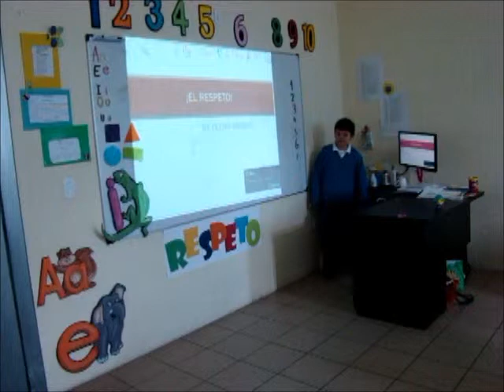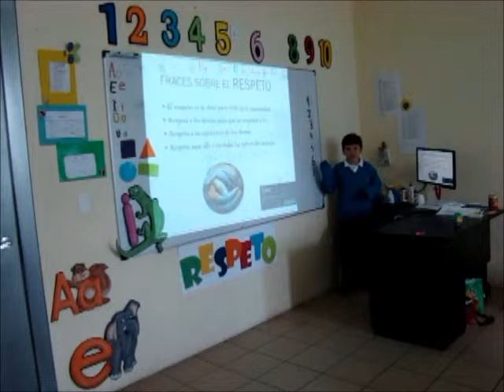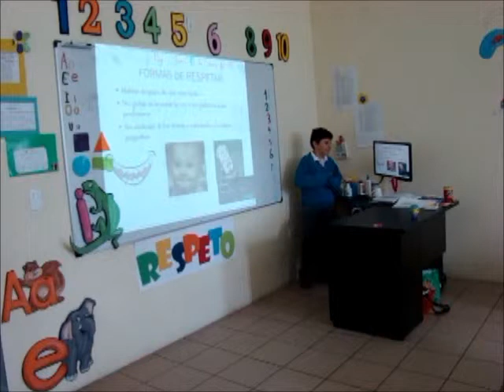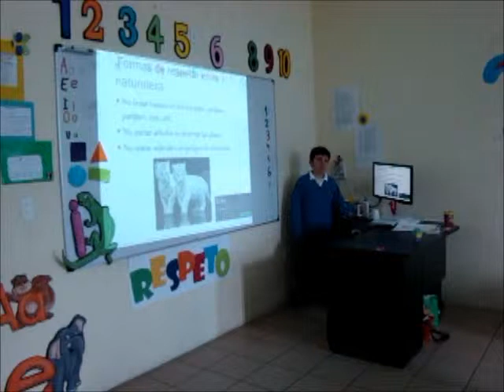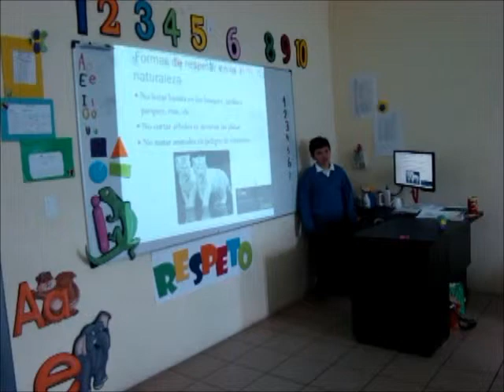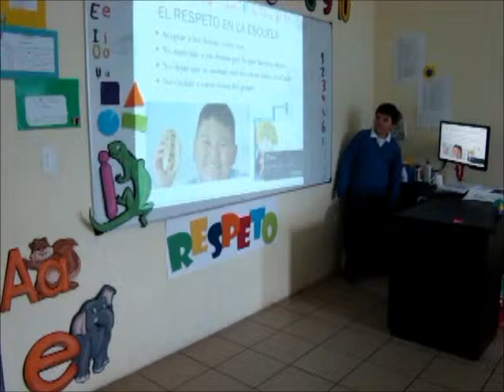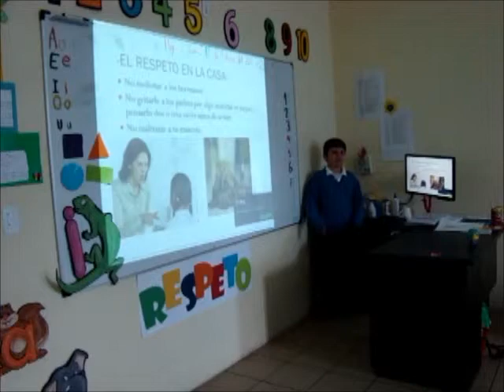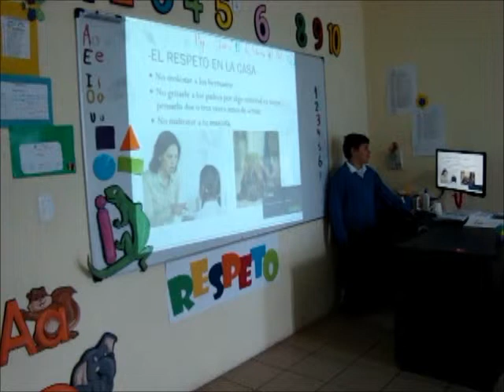El respeto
Presentación de los estudiantes de septimo año a sus compañeros de primer año de básica